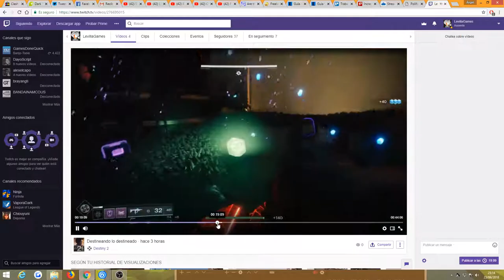En Directo - Destiny 2 - cap.3 - Bailando sobre el tanque